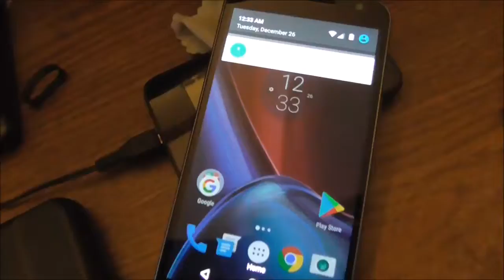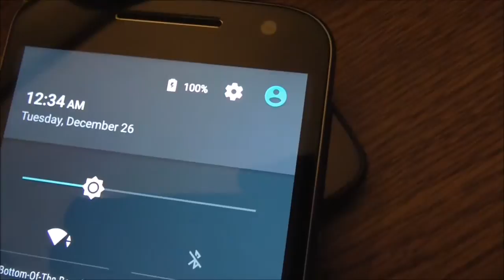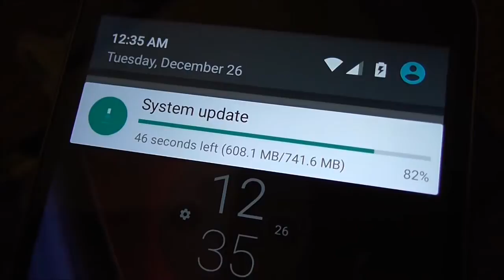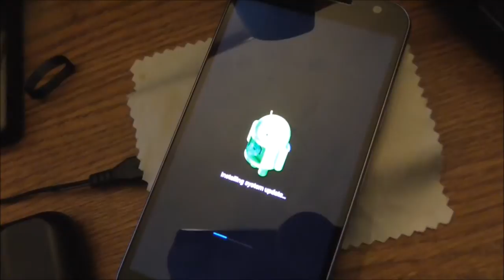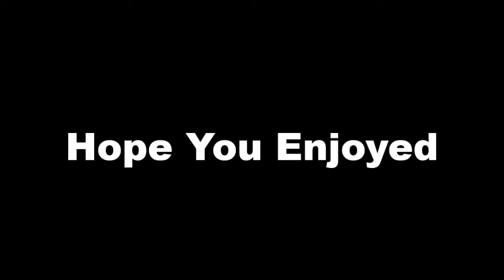Updating The Moto G4 Plus To Android 7.0 Nougat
Was just updating the new Smartphone to Google Android 7.0 Nougat